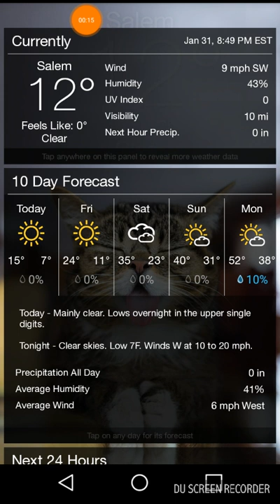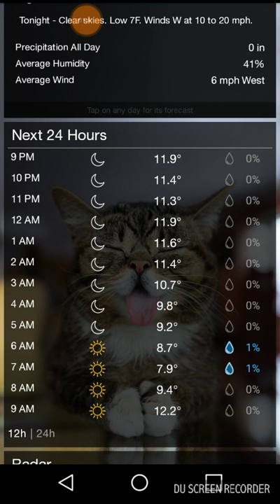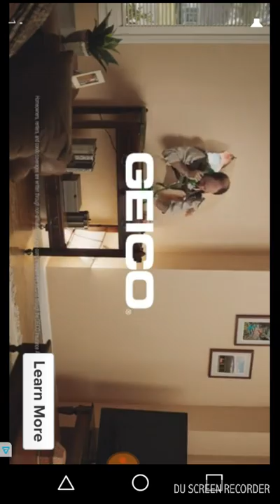Spy ninja Network battle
Helping all of you guys with the weather and plus as a bonus we get to the defeat some hackers.😉😉😉